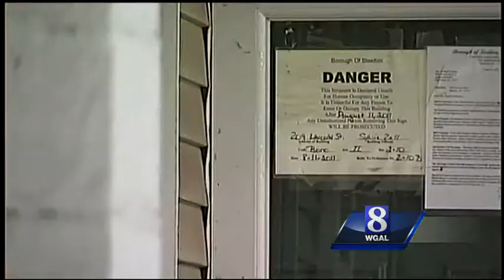Dauphin County makes purchase to fix up blighted property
Blighted properties in Dauphin County are being purchased to fix up as many of them as possible. News 8's Porcha Johnson looked into the first property that will be purchased.